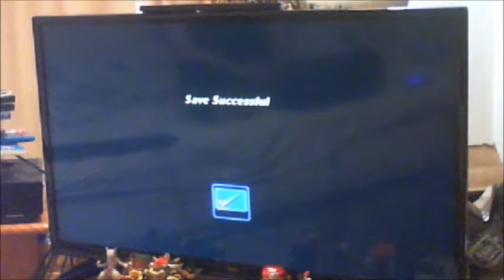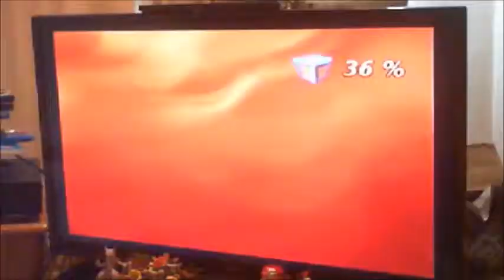Taz wanted ep 9